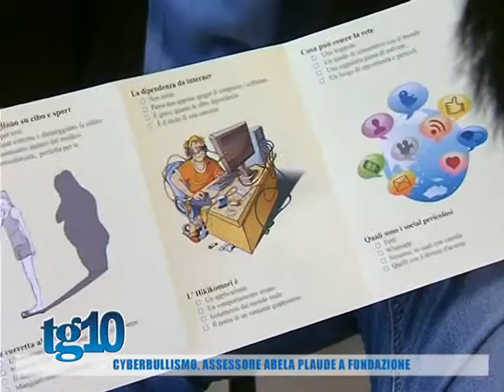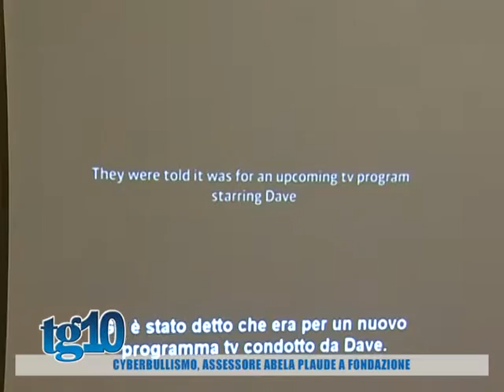Cyberbullismo, assessore Abela plaude a fondazione